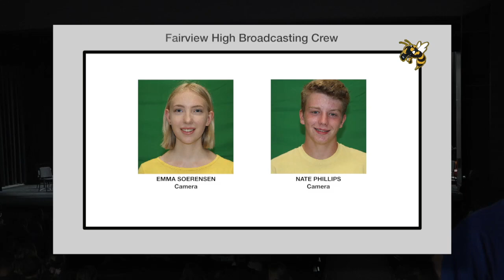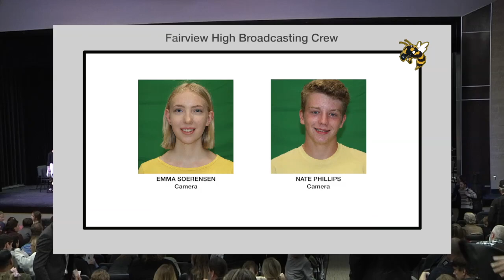2018 12 18 MUSIC FMS Band Chorus Orchestra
On December 18, 2018 Fairview Middle School presented a concert with Band, Chorus, and Orchestra.